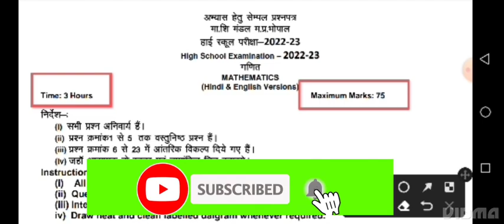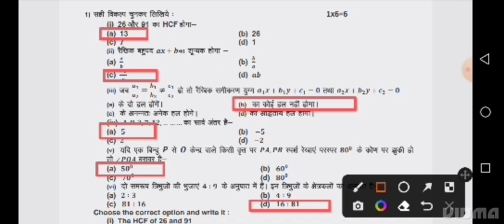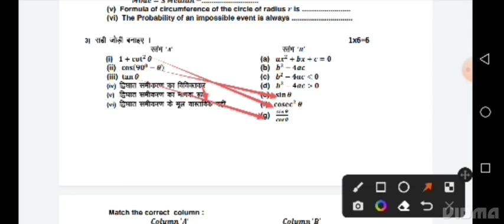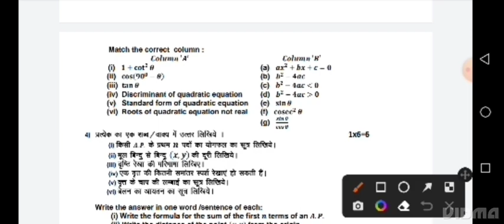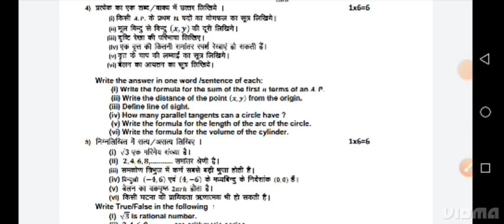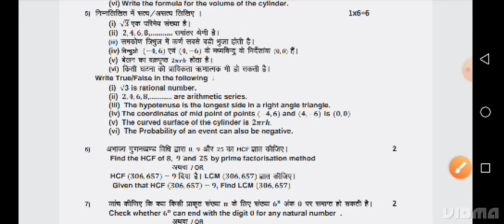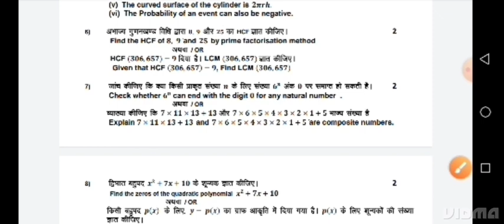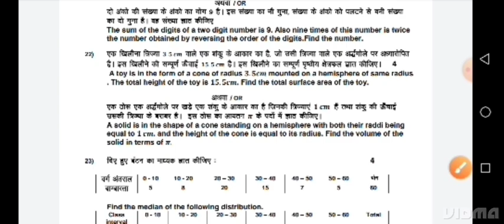कक्षा 10 गणित मॉडल पेपर 2023| class 10th maths model paper 2023| एमपी मॉडल पेपर 2023 कक्षा 10 गणित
Description

prinshu singh yadav

Prinshu 7262

prinshu yadav 7262

कक्षा 10 गणित मॉडल पेपर

कक्षा 10 गणित मॉडल पेपर 2023

कक्षा 10 गणित मॉडल पेपर 2022

कक्षा 10 गणित का मॉडल पेपर

कक्षा 10 विषय गणित मॉडल पेपर

कक्षा 10 गणित का मॉडल पेपर 2023

कक्षा 10 गणित का मॉडल पेपर 2022

कक्षा 10 के मॉडल पेपर गणित

कक्षा 10 के गणित का मॉडल पेपर

कक्षा 10 मॉडल पेपर दो गणित

class 10th maths model project

class 10th maths model paper 2022 english medium

class 10th maths model question paper solution

class 10th maths model paper solved 2022

class 10th maths model pythagoras theorem

class 10th maths model trigonometry

class 10th maths model paper solution

model paper 2023 class 12 physics

model paper 2023 class 12 chemistry

model paper 2023 class 12 biology

मॉडल पेपर 2022 कक्षा 10 हिंदी

मॉडल पेपर कक्षा 12

मॉडल पेपर 2022 कक्षा 10 गणित

मॉडल पेपर 2022 कक्षा 10 विज्ञान

मॉडल पेपर 2023 कक्षा 10

मॉडल पेपर 2023 कक्षा 10 गणित

मॉडल पेपर कक्षा 8

मॉडल पेपर विज्ञान

model paper 2023 class 10 ganit

 10th maths model question paper

10th class model paper 2023

class math model paper 2023

class model paper 2022

model paper 2023 class 10...model paper 2023 class 10 subject ganit

samajik vigyan model paper

विद्युत फ्यूज क्या है इसका उपयोग

एमपी बोर्ड कक्षा 10 गणित का मॉडल पेपर

कक्षा दसवीं गणित का एमपी बोर्ड मॉडल पेपर

एमपी बोर्ड कक्षा दसवीं गणित का मॉडल पेपर

कक्षा 10 गणित एमपी बोर्ड का मॉडल पेपर

एमपी बोर्ड परीक्षा कक्षा 10 गणित मॉडल पेपर

kaksha dasvin ganit MP board ka model paper

MP board kaksha 10 ganit ka model paper

MP board kaksha dasvin ganit ka model paper

kaksha dasvin ganit MP board model paper